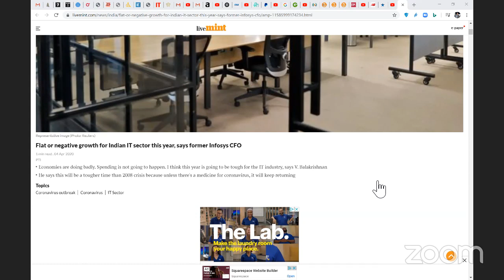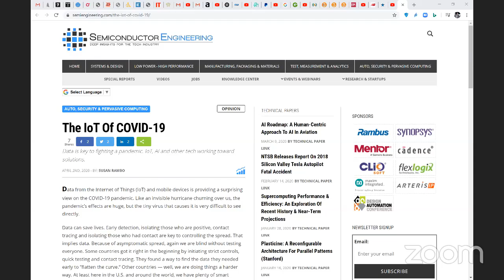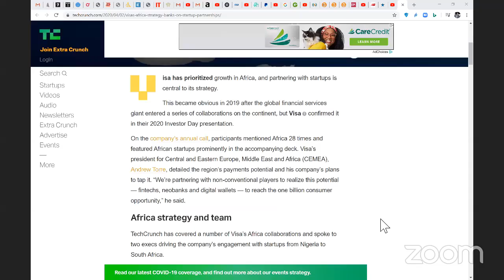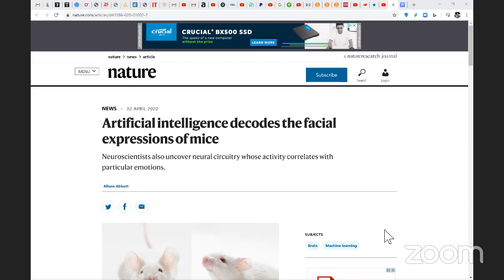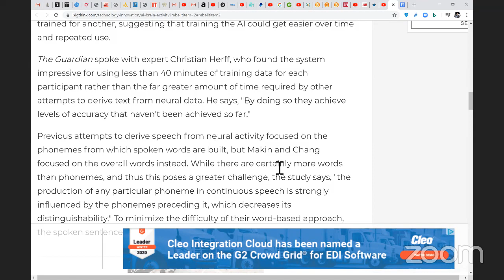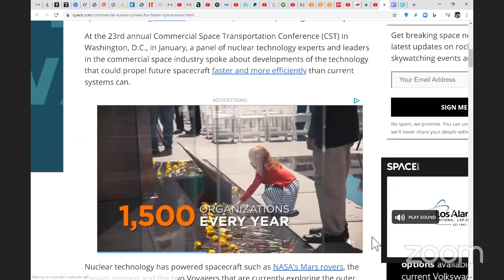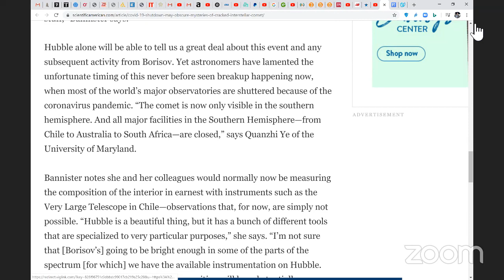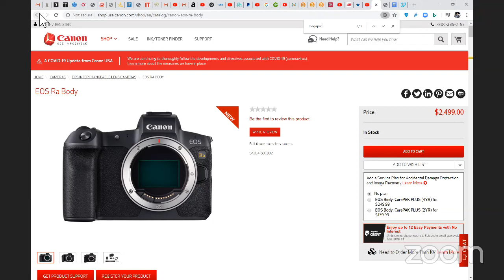Space & Technology E500: African Startups,AI vs Human Intelligence,Space Travel